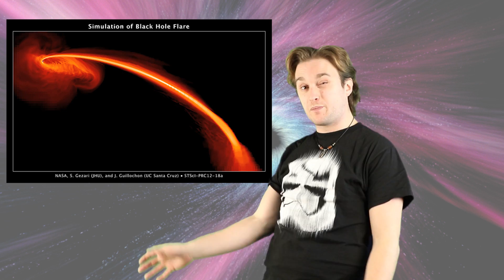Scientists Capture A Black Hole Devouring A Star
Astronomers traced a star, which was roughly the same size as our sun; however, an outstanding 300 million light years away. It had the ill-fated orbit traveling too near the black hole.

2408 Lakeshore Blvd W.

VIDEO EDITED BY:
Dylan Lamovsek